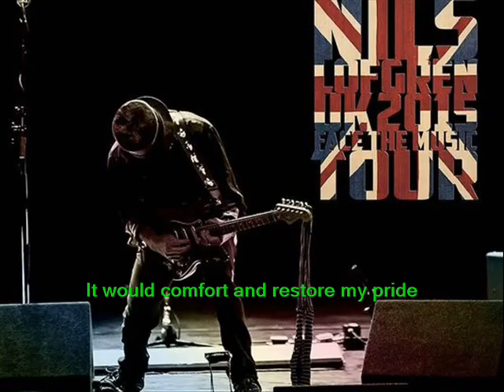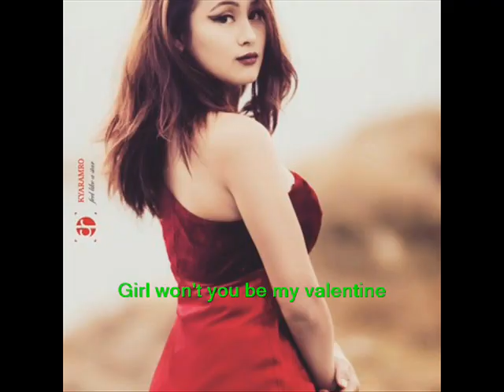Valentine - Nils Lofgren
Vol IV, Issue 10 – Valentine (Live) (15 May 2019)

Name of song- Valentine (Live)
Singer – Nils Lofgren
Writer- Nils Lofgren
Album- Silver Lining
Release year- 1991
Valentine (Live)

No doubt, Nils Lofgren would be a surprise name for many rock fans. It would perhaps be better to introduce him as the guitarists for two legends-Bruce Springsteen and Neil Young. He was the member with Bruce Springsteen’s “E Street band” and Neil Young’s “Crazy Horse.” Besides, it would be unjust to disregard his solo professional career; he started his career as a guitarist and formed his own band “Grin”. He was soon picked up by Neil Young in his band and his career rocketed. Undoubtedly, he is an impressive guitarist and a multi-instrumentalist, and also had a respectable solo career. Although he did not have many hits, some of his numbers definitely deserve a respectable mention. “Valentine” is one of those.
“Valentine” is a song taken from his 1991 album “Silver Lining”, which is considered as one of his most solid and consistent albums. It had rockers as well as sentimental songs in it. “Valentine” is the most remarkable one, not only for the beauty of the song itself, but also because it had Bruce Springsteen “The Boss’ in the background vocals. This single has the original, short/edit version as well as the longer album version and all are equally impressive. The song also has many live versions, but this version recorded from the concert in Cologne is definitely one of the best versions. This is one case where the live version is definitely much superior to the original version, like Thin Lizzy’s “Still in love with you”, Pink Floyd’s “Coming back to life” etc.

The song begins with the quietly haunting keyboards with the soft crowd chant which blends with Nil’s fine guitar lead. Once the drum starts, then the song takes the speed. A simple love song, the emotions shed can be easily felt in Nil’s vocals as well as guitar. Smooth bass, haunting keyboards and steady drums, all work in tandem to beautify the song. Nil’s vocals can be felt smoothly singing in blissful agony. The solo at the end is much longer as well as more charismatic than the original album version. He has literally made the guitar sing along. The way he handles his guitar in this song is just phenomenal and it absolutely captivates the listener perfectly. Definitely a sentimental rocker, the song has been the pinnacle in Nil’s half a century long musical career.

Yes, most of the times, the guy at the guitar may be overshadowed by the legendary figures but when in limelight, they can always stand out, just like Nil has done in “Valentine”……A marvelous sentimental rock number which pleads out forever to all the valentines!!

Happy listening!!!

Valentine (Live)
Today I'm thinking about the world we live in
All the love and hate that's floating around
And all the times I've felt so lost and helpless
You've stood by me you never let me down
Still I keep throwing up these walls
Most of them I've built with stone
You tear them down and bridge the distance
Knowing we ain't here to be alone

So let your blue heart open wide
Let's never leave our dreams behind
It would comfort and restore my pride
If you let me be your valentine
Our differences are part of life
Still love will pass the test of time
I want you every day and night
Girl won't you be my valentine
Be my valentine, be my valentine,
Ohho oh!

Baby, knowing we ain't here to be alone